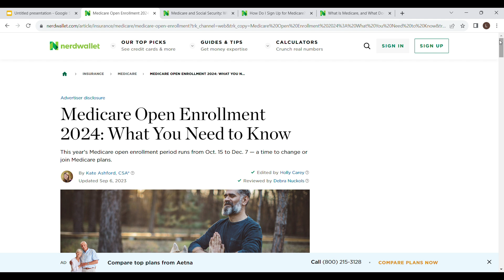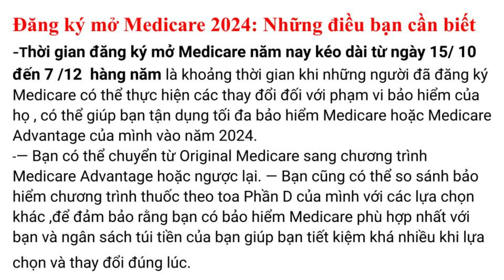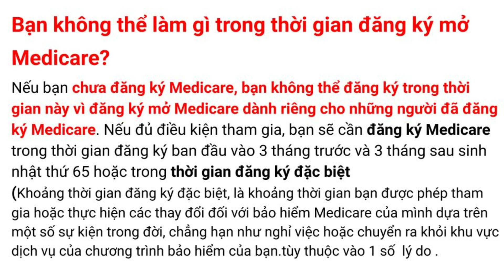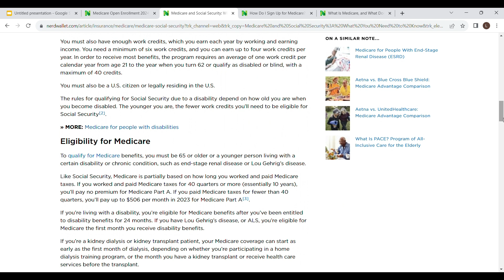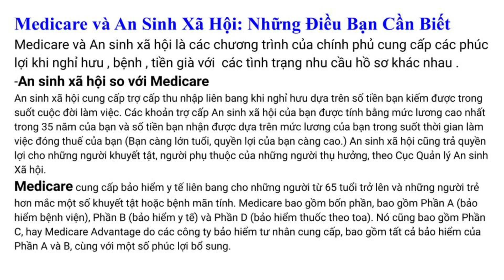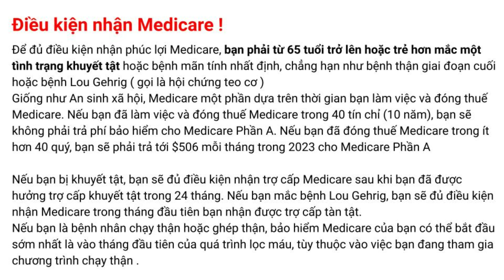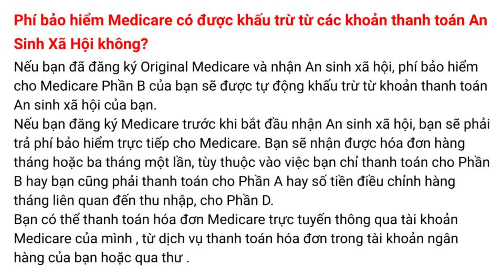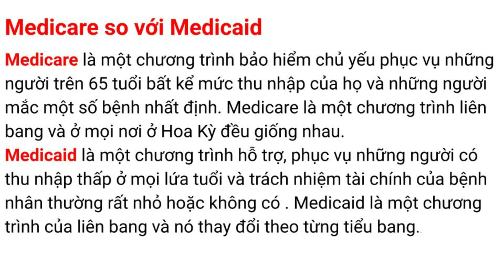ĐĂNG KÝ MỞ MEDICARE 2024 NHỮNG ĐIỀU QUAN TRỌNG CẦN BIẾT ĐEM VỀ LỢI ÍCH TỐI ĐA ! CUỘC SỐNG MỸ 365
Xin chào quý vị và các bạn , họm nay mình xin chia sẻ sắp đến là thời gian mở cho việc thay đổi  lựa chon các chương trình Medicare phù hợp với ngân sách chi tiêu của mỗi cá nhân , vào ngày 15/10/ - 7/12 hàng năm
- Các thông tin chi tiết về quyền lợi và trách nhiệm khi tham gia xin hỗ trợ các chương trình an sinh xã hội dựa trên số tuổi , tình trạng bệnh tật , lịch sử làm việc , tín chỉ công việc theo từng hồ sơ , từng loại an sinh xã hôi ssi , ssdi , ssa , mà người nộp đơn sẻ được nhận các loại Medicare khác nhau .
- Medicare thường là ành cho cao niên 65 tuổi trở lên , cho người bị khuyết tật , người về hưu
- Medicaid dành cho người có thu nhập thấp chưa đến 65 tuổi .Chương trình medicaid sẽ thay đổi theo từng tiểu bang .